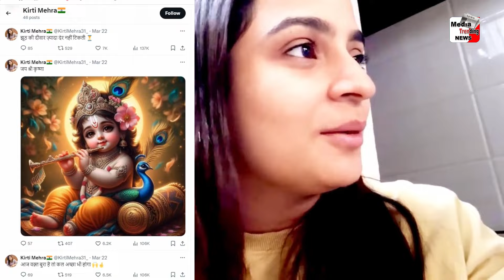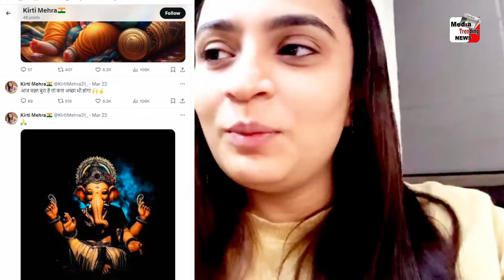Elvish Yadav की बेल पर झूमी Kirti Mehra !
Media Trending News  : Elvish Yadav की बेल पर झूमी Kirti Mehra !